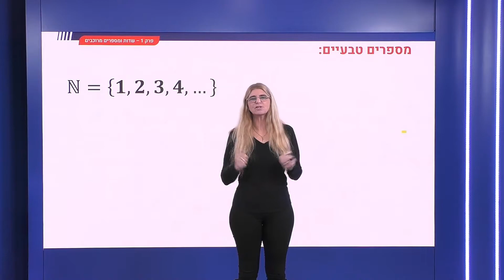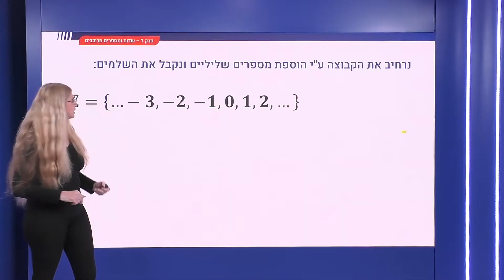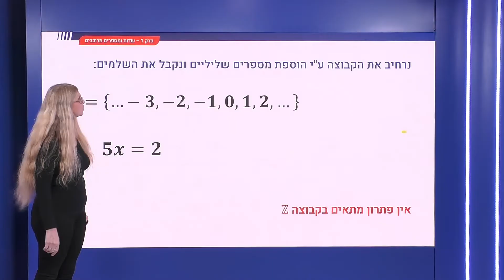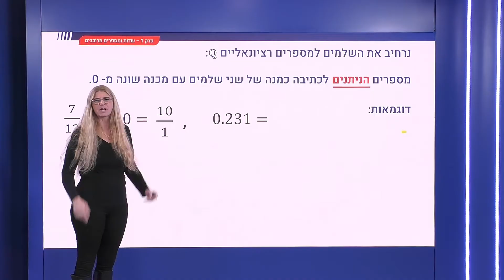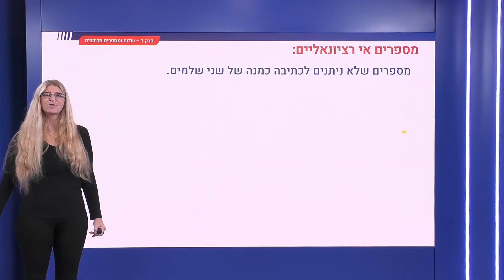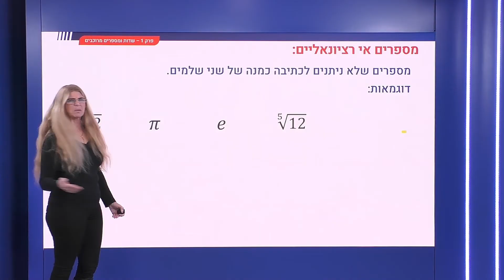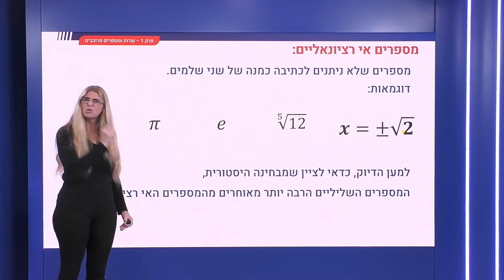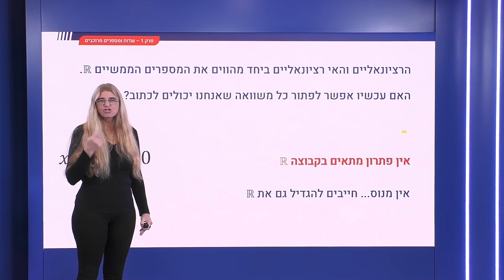2 - קבוצות מיוחדות של מספרים